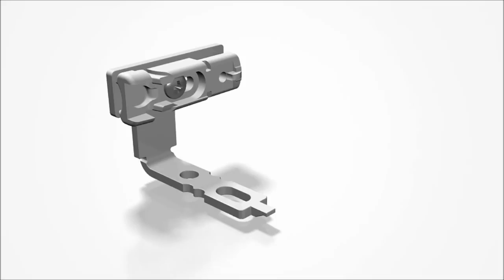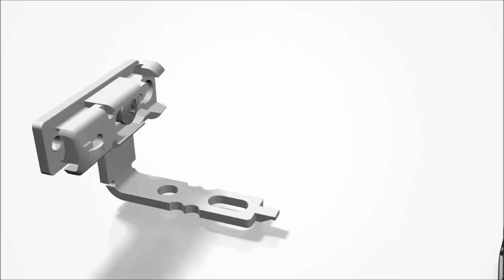Plissee VS2 Montage zum Kleben mit Klebeleiste auf der Glasscheibe Video von Rollomeister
In diesem Video erklären wir Ihnen Schritt für Schritt, wie Sie ein Plissee oder Wabenplissee VS2 mit Klebeleiste bzw. Klebeprofil auf die Glasscheibe in der Glasleiste montieren. Hier wird eine Montage zum Kleben dargestellt. Wenn Sie Fragen hierzu haben oder alternative Montagemöglichkeiten suchen, sprechen Sie uns bitte an

Wenn Sie ein Plissee montieren bzw. anbringen möchten, die Plissee Montage in der Glasleiste, im Fensterfalz bzw. im Glasfalz und auf der Glasscheibe durchführen möchten, das Plissee oder Wabenplissee zum Kleben montieren möchten, dann sind Sie hier bei dieser Video Cosiflor Plissee Montageanleitung genau richtig.

Rollomeister.de ist Ihr serviceorientierter Online Shop für individuell auf Maß gefertigte Sicht- und Sonnenschutzanlagen wie Markisen, Jalousien und Rollos. In unserem Video Kanal finden Sie viele Tipps, Ratgeber und Empfehlungen rund um die Auswahl und Montage von Markisen, Plissees, Jalousien und Rollos.

Wir stellen neue Sonnenschutz Produkte und Montagemöglichkeiten vor, beraten Sie bei der Auswahl der richtigen Stoffe und Bedienmöglichkeiten und helfen Ihnen damit, die für Sie richtige Jalousie oder das für Sie perfekte Rollo zu finden.

Wir freuen uns auf Sie!

Tipp: Unseren Kostenlosen Ratgeber für Markisen, Plissees, Rollos und Jalousien jetzt herunterladen